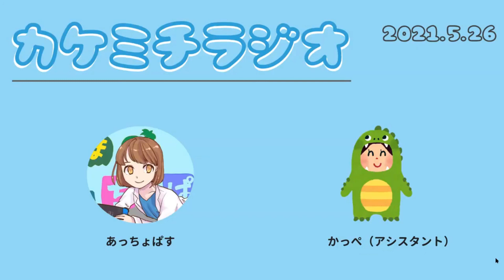【ADHD】精神科にかかって「薬を飲みたくない」と言ってもいいの？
毎週水曜日21:30～配信中！カケミチラジオは「生きづらさ、育てづらさ」にまつわる話をゆったりと語り合うWEBラジオです。

◆「教えて！カケラジ先生」へのご質問はこちら◆
「生きづらさ」「育てづらさ」に関して専門家に聞いてみたいこと、取り上げてほしいテーマなどをお寄せください。

カケミチラジオ【精神科医あっちょぱす】「思春期・成人期の発達障害」 (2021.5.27)からの抜粋です。

【note】
▼カケルとミチル note
▼カケルとミチル公式